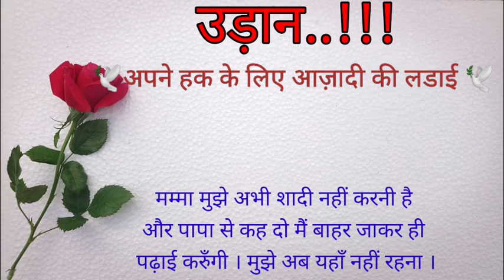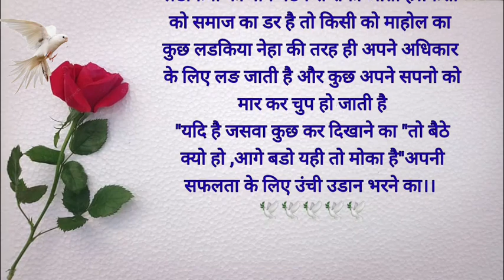दिल छू जाने वाली कहानी (उड़ान अपने हक के लिए आजादी की लड़ाई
दिल को छू जाने वाली कहानी!! उड़ान अपने हक के लिए आजादी की लड़ाई

Hello Friends swagat h aapka mere chanal pr
Mere chanl pr aapko family story , motivation story,  horror story sunne ko milegi yadi aapki pasnd kisi or story m h to please mujhe comment m jarur bataiy m apni taraf se puri  koshish karugi aap tk story pahucha saku..😍❤❤❤

mujhe umid h aapko meri voice story pasnd aarahi hogi..🙏

Jay shree Krishna and jay shree radhe 🙏🙏🙏